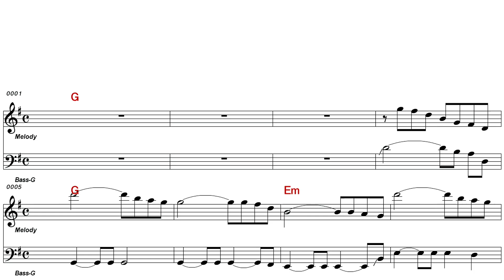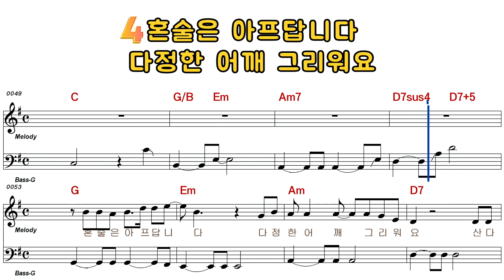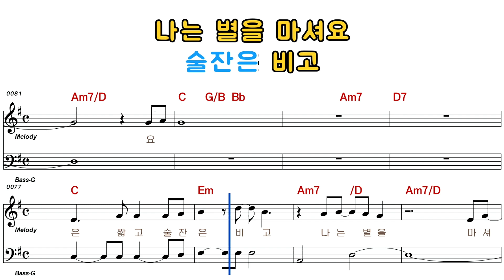최성수 - 혼 술(남자키)96679